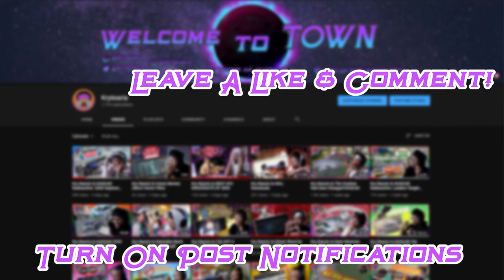Kry Vibez to Drive Me Crazy by Dxngelo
Haven't listened to some music on the channel in a while so today we are reacting to Dxngelo's most recent Single "Drive Me Crazy". Still waiting for the album but I know it'll be worth the wait!!! I really hope you enjoyed the song, let me know what you thought down in the comments! :)